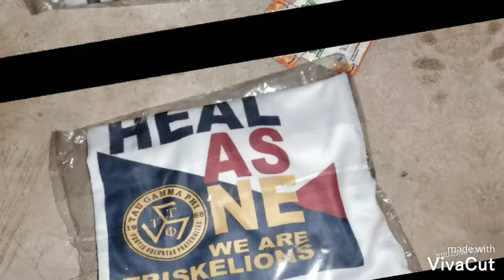19 TΓΦ 68 Frontliners 12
Reporting earlier 9:10pm to 10:04pm champaca situation for crowd control negative
19 TΓΦ 68 thanks more salute to brod. Andoy Andoy Nibur and team leader Iam Christian arriva ... 'Heal As One'